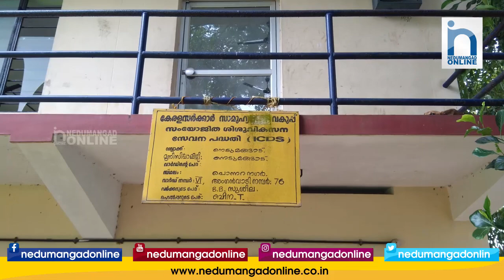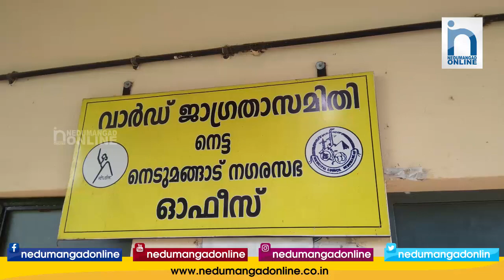നെടുമങ്ങാട് പോക്സോ കോടതി ഈ മാസം പ്രവർത്തനം ആരംഭിക്കും | നെടുമങ്ങാട് ഓൺലൈൻ | Nedumangad Online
കുട്ടികള്‍ക്കും സ്ത്രീകള്‍ക്കും എതിരായ കേസുകളിലെ കാലതാമസം ഒഴിവാക്കാന്‍ നെടുമങ്ങാട്ട് പോക്‌സോ കോടതി വരുന്നു. ഈ മാസം അവസാനത്തോടെ കോടതിയുടെ പ്രവര്‍ത്തനം തുടങ്ങും. നെടുമങ്ങാട് നെട്ടയിലെ കമ്മ്യൂണിറ്റി ഹാള്‍ കെട്ടിടം നഗരസഭ കോടതിക്കായി സൗജന്യമായി വിട്ടുനല്‍കി. കഴിഞ്ഞ ദിവസം ചേര്‍ന്ന കൗണ്‍സില്‍ യോഗമാണ് കമ്മ്യൂണിറ്റി ഹാള്‍ സൗജന്യമായി വിട്ടുകൊടുക്കാന്‍ തീരുമാനമെടുത്തത്.